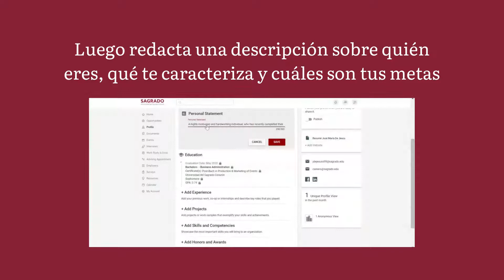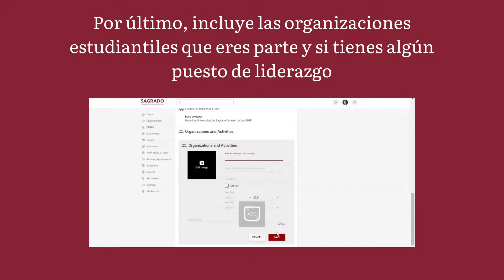¿Cómo actualizar el perfil en la plataforma?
En este video te mostramos cómo actualizar tu perfil en la plataforma de Sagrado Careers.